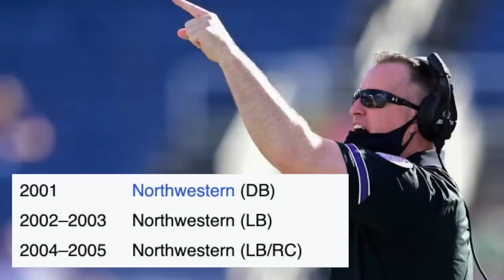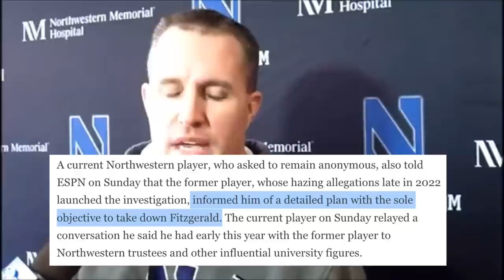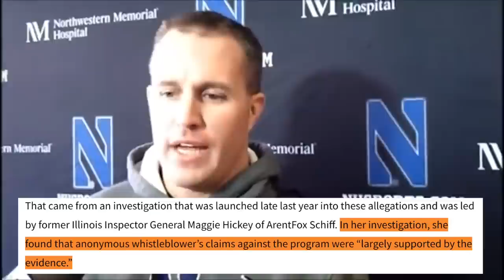The TRAGIC DOWNFALL of PAT FITZGERALD (Northwestern Football is a Mess)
Pat Fitzgerald is the best coach in Northwestern football history, but recent events have now led to him being fired at Northwestern. Allegedly, Fitz had a toxic culture that included hazing and other practices and the Wildcats have decided to move on from the most beloved coach in school history. Today, I want to talk about the rise & fall of Pat Fitzgerald, the situation, what happened and my thoughts on the matter, enjoy!